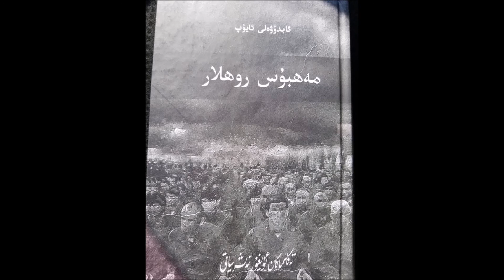Mahbus Rohlar - 6 مەھبۇس روھلار- ئابدۇۋەلى ئايۇپ